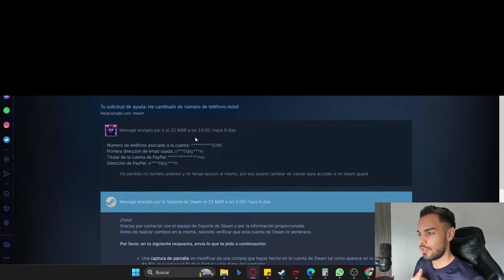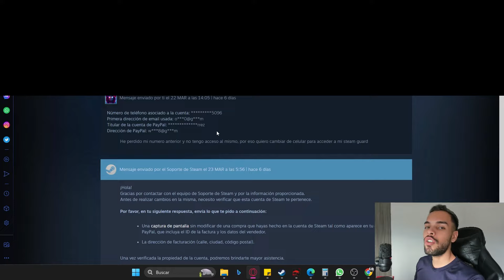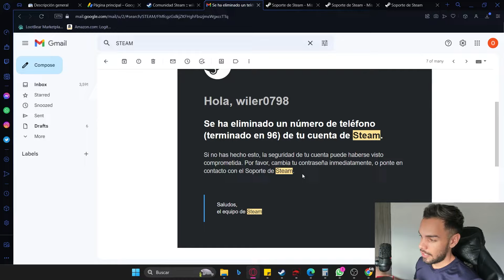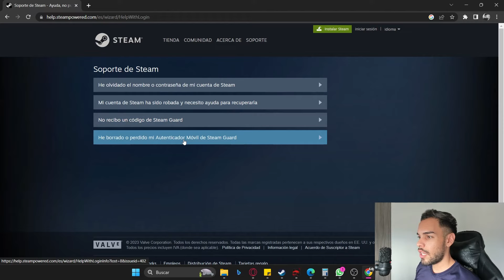Cómo ELIMINAR tu Autenticador Móvil STEAM GUARD sin el celular (ACTUALIZADO)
¿Cómo eliminar Steam Guard sin tener acceso a su celular? Sabemos que Steam Guard es una medida de seguridad importante para proteger tu cuenta de Steam, pero ¿qué sucede si pierdes o cambias de teléfono y no tienes acceso a tu celular antiguo? En este video, te enseño una solución fácil y efectiva para eliminar Steam Guard sin necesidad de utilizar tu celular. Te cuento como fue mi experiencia al completo.